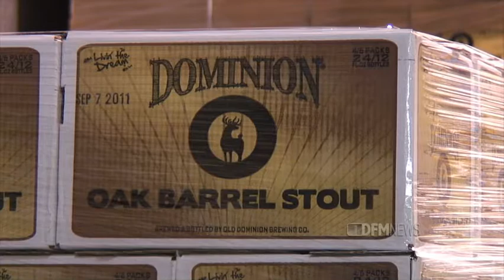Exploring Delaware's Wine and Ale Trail- Part 7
Walter Trifari, Brewmaster at Fordham/Old Dominion Brewing Company, details the process of creating new beers.